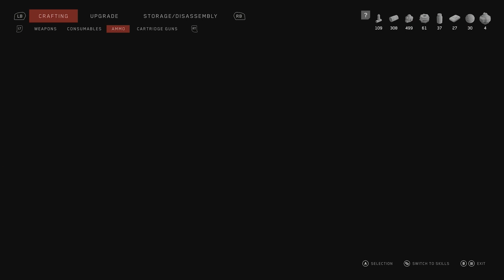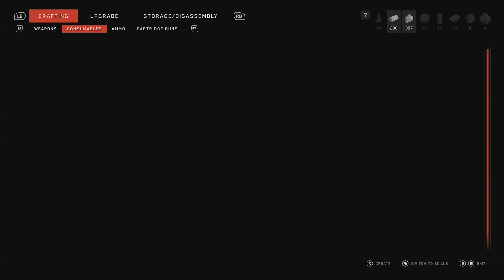Atomic Heart - Ep.9 Natasha the Ballerina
Hello, my name is Nick

I Stream most of my content so if you would like what you're seeing I invite you to check out my Twitch

If you enjoyed any of my content and want to come back for more hit Subscribe and while your there, I would appreciate it if you would hit the Like as well